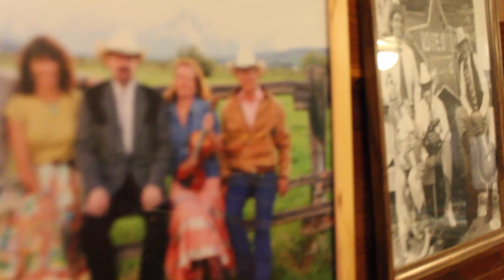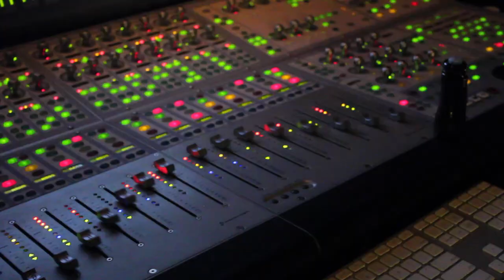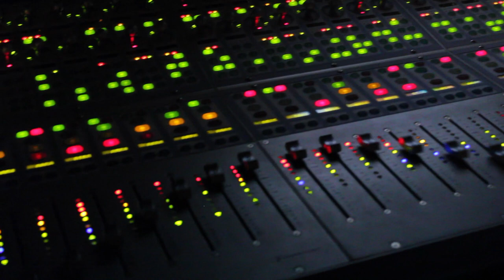Crofts Family Christmas (Official Album Teaser)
PREORDER THE ALBUM

Filmed by:
Summer Jones
Giles Reaves
Callie Crofts
Edited by:
Callie Crofts

"Sparrow in the Birch" by the Crofts Family
Recorded and mixed by Giles Reaves at Annex Recording
Produced by Callie Crofts